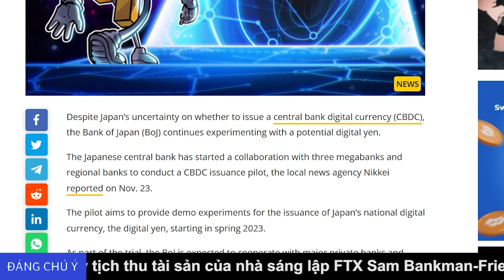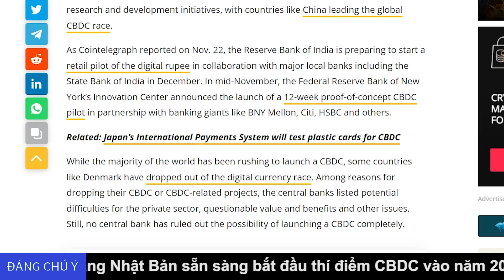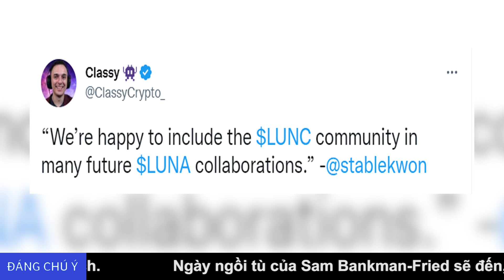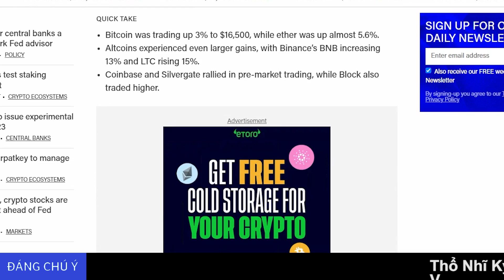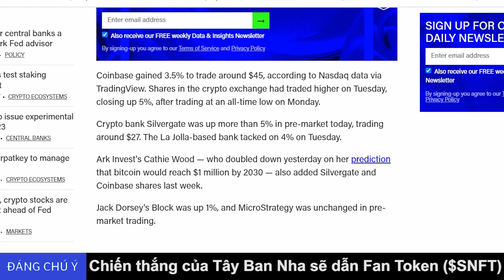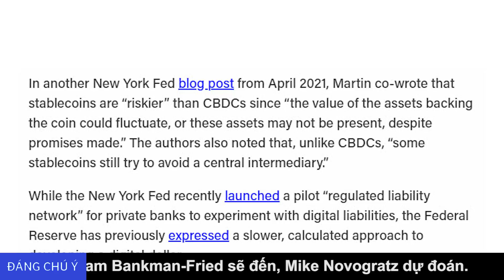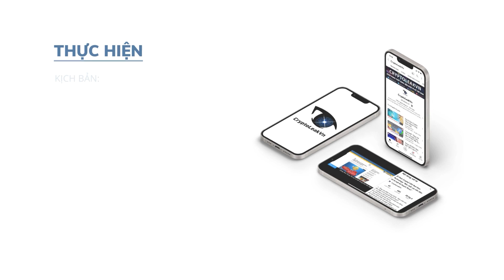[5 Phút Crypto] - Crypto Khởi Sắc Khi Giới Đầu Tư Đặt Cược Vào Fed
Các tin tức crypto chính trong ngày hôm nay bao gồm:

+ 00:18 - Đồng Yên kỹ thuật số sẽ được đưa vào thử nghiệm trong năm 2023
+ 01:27 - Trung Quốc "lọt top" những khách hàng lớn nhất của FTX
+ 02:12 - Do Kwon cam kết hỗ trợ Terra Classic
+ 03:06 - Crypto khởi sắc khi giới đầu tư đặt cược vào Fed
+ 04:33 - Quan chức Mỹ khuyến nghị sử dụng Stablecoin thay thể CBDC